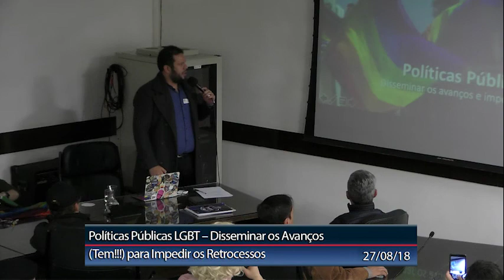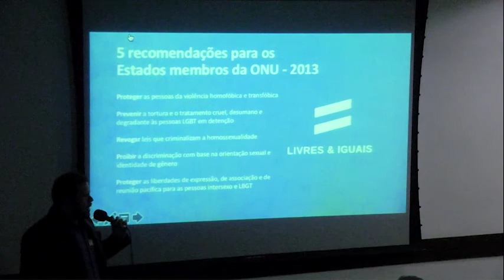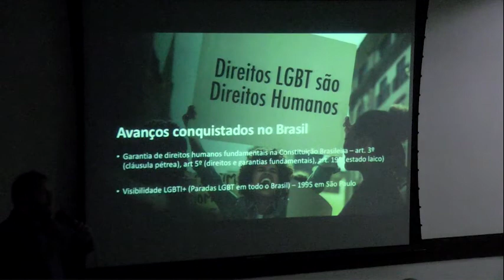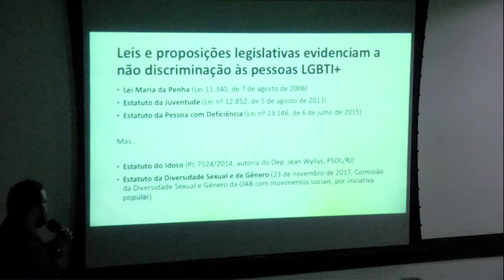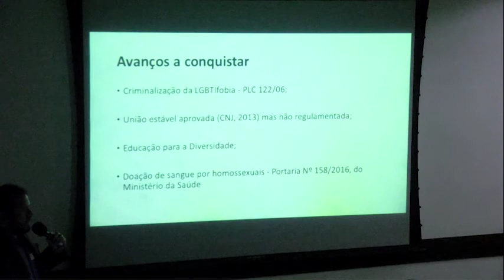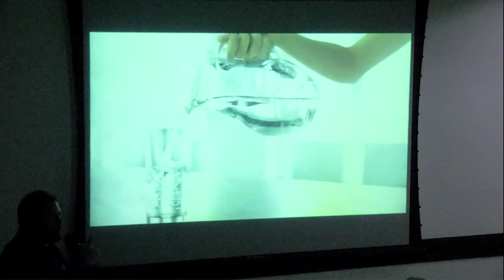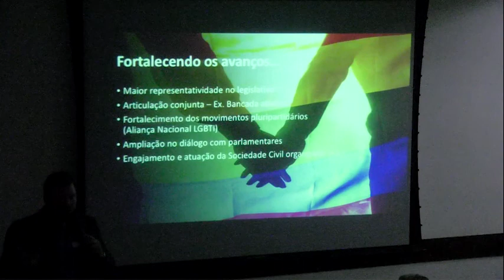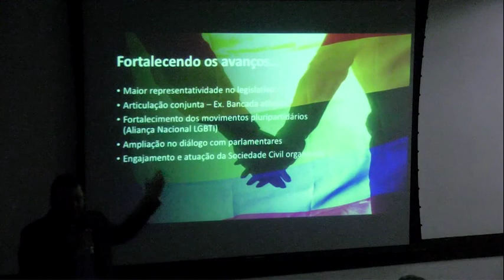“Todes por uma única Bandeira” - Parte I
O mandato da vereadora Soninha Francine e a Associação Diversa, Arte e Cultura promoveram no dia 28 de agosto, na Câmara Municipal, o encontro “Políticas Públicas LGBT – disseminar os avanços (tem!!) para impedir os retrocessos”.
O evento reuniu militantes de diversos partidos como PPS, PT, PSDB, PV e também da Aliança Nacional LGBTI para discutir o tema.
Assista a parte I.